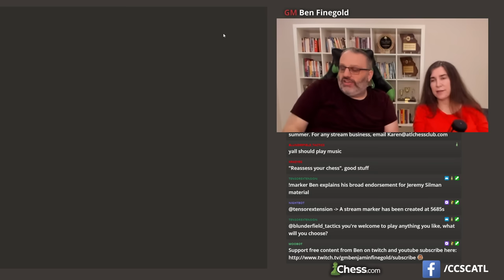Jeremy Silman's Best Games, Live-streamed Lecture by GM Ben Finegold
Memorial Stream for IM Jeremy Silman (1954 - September 21, 2023).

Full Stream with Ben and Karen [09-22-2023]